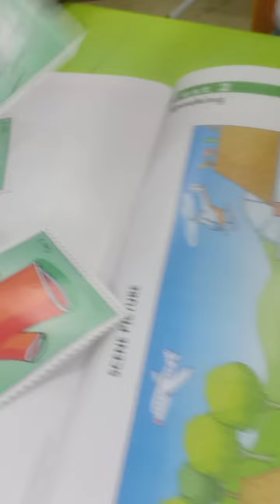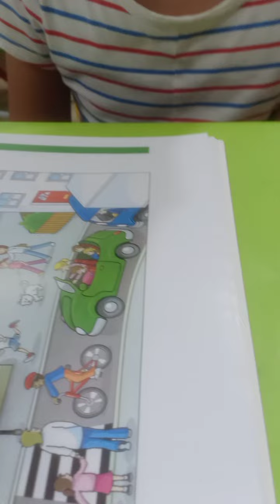Cambridge English starters test 2 ( Minh Ngọc 2012)